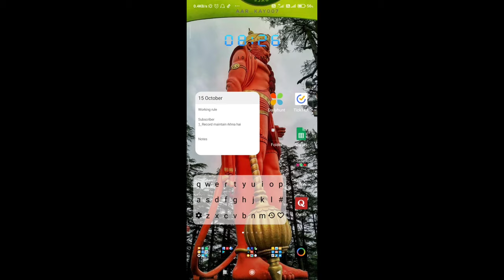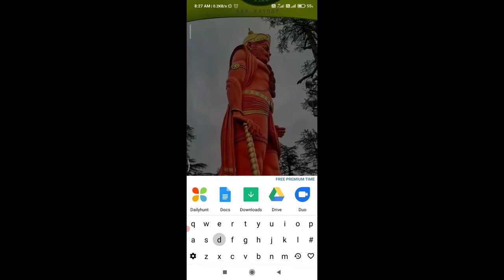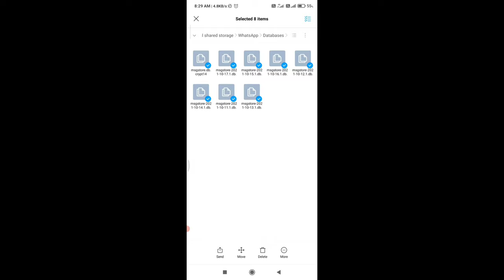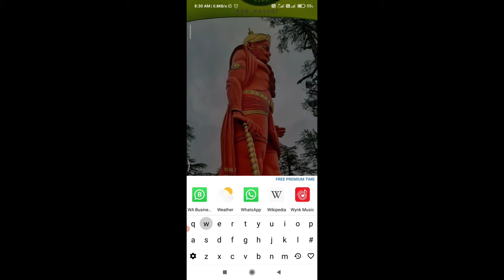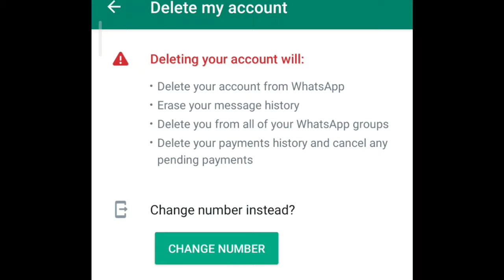whatsapp video call permanently delete kaise kre । How to permanently delete WhatsApp call history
मेरे भाइयों और बहनों आज की इस वीडियो में इन topic को समझूंगा :-
how to delete whatsapp call history
How can I permanently delete my WhatsApp call history Whatsapp